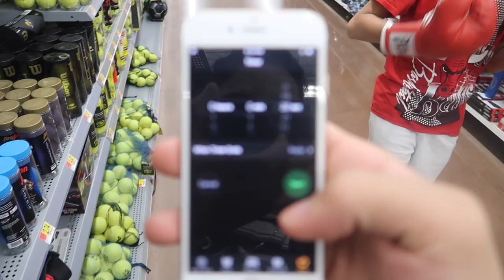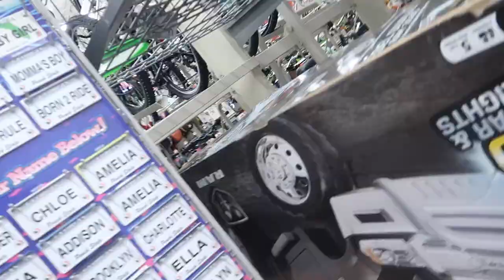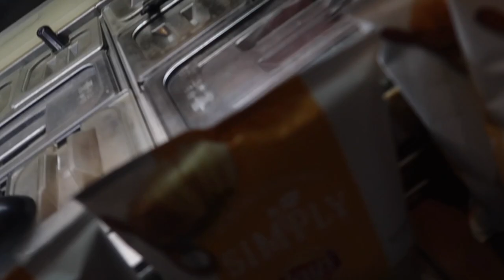Boxing at Walmart part2!!!!!!(getting kicked out)Vlog#3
sorry for the bad quality idk why the camera was being so blurry next vlog will be better!!!

show some love please lets get 100 likes!